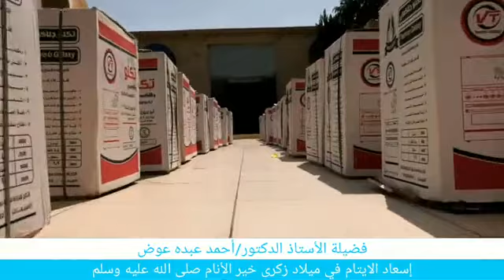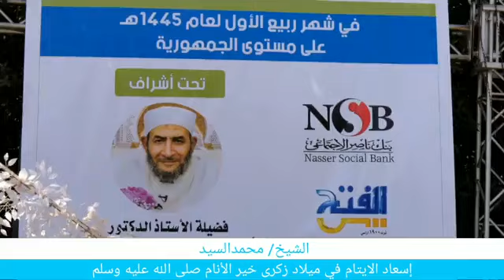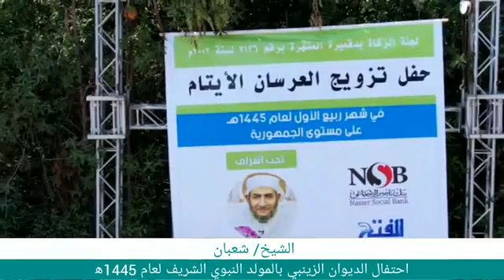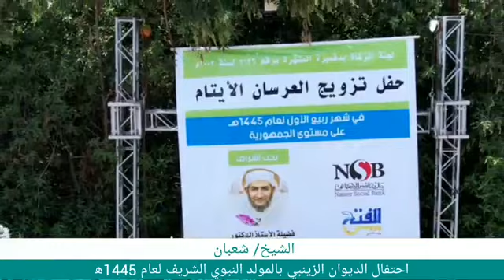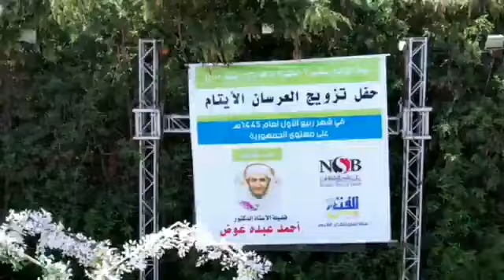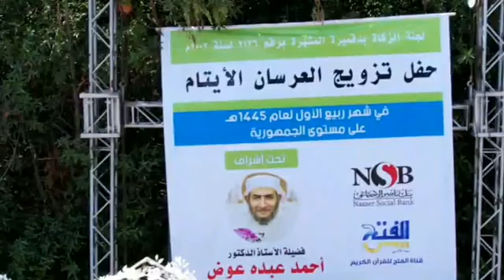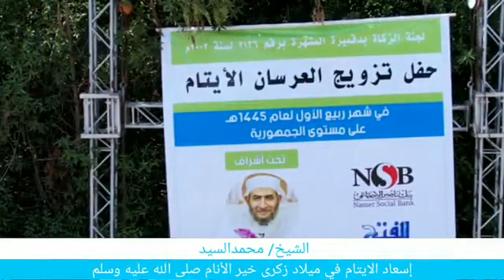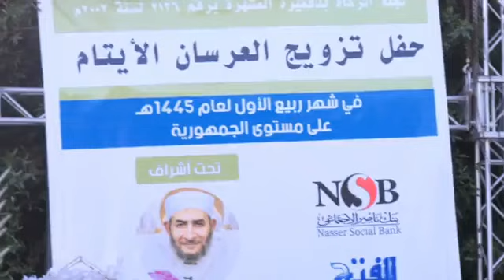حفل توزيع الأجهزة الكهربائية على العرائس الأيتام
توزيع الأجهزة الكهربائية على العرائس الأيتام هو مبادرة رائعة تهدف إلى توفير احتياجاتهن المنزلية الأساسية وتسليمها بمناسبة زواجهن. إليك بعض الخطوات التي يمكن اتباعها لتنظيم هذا الحدث:

1. التعاون مع المؤسسات الخيرية: قم بالتواصل مع المؤسسات الخيرية المحلية أو جمعيات رعاية الأيتام للتعاون معهم في تنظيم الحدث. يمكنهم مساعدتك في تحديد العرائس المستحقات وتوفير المساعدة اللازمة للتنسيق والتوزيع.

2. جمع التبرعات: قم بإطلاق حملة لجمع التبرعات لشراء الأجهزة الكهربائية اللازمة. يمكنك القيام بذلك من خلال الإعلان عن الحملة عبر وسائل التواصل الاجتماعي والمواقع الإلكترونية، وتشجيع الأفراد والشركات على التبرع بالأموال أو الأجهزة الكهربائية المستعملة والحالية.

3. تقييم احتياجات العرائس: قبل الحدث، قم بتقييم احتياجات العرائس من الأجهزة الكهربائية. يمكن أن تشمل الأجهزة المنزلية الأساسية مثل غسالة الملابس، وثلاجة، وفرن، وتلفزيون، ومروحة، وغيرها.

4. التجهيز والترتيب: قم بتجهيز المكان الذي ستقام فيه المناسبة، سواء كان في قاعة احتفالات أو مركز اجتماعي. قم بتزيين المكان وترتيب الأجهزة الكهربائية التي ستوزعها على العرائس.

5. الحفل وتوزيع الأجهزة الكهربائية: قم بدعوة العرائس الأيتام وذويهن لحضور الحفل. يمكنك تنظيم فقرات ترفيهية وتوزيع الهدايا الأخرى، بالإضافة إلى توزيع الأجهزة الكهربائية على العرائس وشرح طريقة استخدامها.

6. المتابعة والدعم: بعد التوزيع، تأكد من متابعة العرائس وتقديم الدعم اللازم لهن في استخدام الأجهزة الجديدة والتأكد من رضاهن عنها.

توزيع الأجهزة الكهربائية على العرائس الأيتام يمكن أن يكون تجربة رائعة ومفرحة لهم. قد تحتاج إلى توظيف المزيعذرًا، لقد تم قطع النص. هناك طرق عديدة يمكن استخدامها لتوزيع الأجهزة الكهربائية على العرائس الأيتام. يمكنك مراعاة بعض النصائح التالية:

1. قد تتمكن هذه المؤسسات من تحديد العرائس الأيتام المستحقات والتعاون في تنظيم الحدث.

2. جمع التبرعات: قم بإطلاق حملة لجمع التبرعات المالية أو الأجهزة الكهربائية من الأفراد والشركات المحلية. يمكنك استخدام وسائل التواصل الاجتماعي والإعلانات المحلية للترويج للحملة.

3. تحديد الاحتياجات: قبل الحفل، قم بتحديد الأجهزة الكهربائية التي تحتاجها العرائس. يمكن أن تشمل الغسالات، والثلاجات، والأفران، والتلفزيونات، والمروحات، وغيرها من الأجهزة المنزلية.

4. تنظيم الحفل: قم بتحديد مكان مناسب للحفل وتنسيق البرنامج الترفيهي. يمكن أن يشمل الحفل الأنشطة الترفيهية والألعاب والفقرات الفنية التي تسعد العرائس.

5. توزيع الأجهزة الكهربائية: في جو الاحتفال، قم بتوزيع الأجهزة الكهربائية على العرائس الأيتام وأسرهن. يمكن أن يكون هناك لحظة مميزة لتسليم الهدايا وتوجيه العرائس حول كيفية استخدامها.

6. المتابعة والدعم: بعد التوزيع، قدم الدعم اللازم للعرائس وأسرهن في حالة وجود أي استفسارات أو مشاكل في استخدام الأجهزة الكهربائية.

تأكد من التواصل المستمر مع المؤسسات الخيرية والعرائس الأيتام لضمان أن الحدث يلبي احتياجاتهم ويجلب لهم الفرحة والدعم.